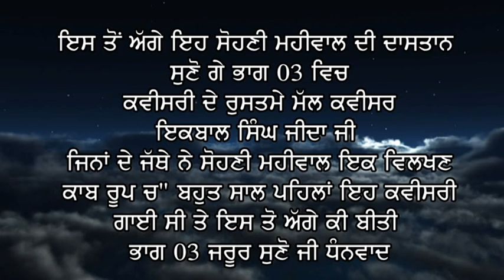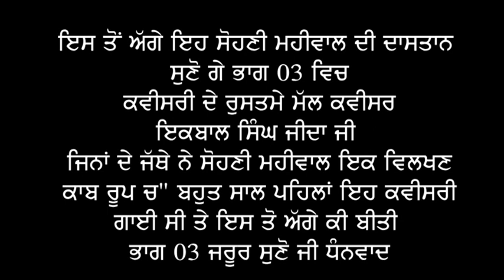ਸੋਹਣੀ,ਮਹੀਵਾਲ-ਭਾਗ-02#ਕਵੀਸਰੀ ਇਕਬਾਲ ਸਿੰਘ ਜੀਦਾ & ਸਾਥੀ-ਪੇਸਕਸ ਸਾਜਨ ਲੋਪੋ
ਕਵੀਸਰੀ
ਇਕ ਦਾਸਤਾਨ
ਸੋਹਣੀ ਮਹੀਵਾਲ#
ਕਵੀਸਰੀ ਜੱਥਾ ਇਕਬਾਲ ਸਿੰਘ ਜੀ ਜੀਦਾ ਤੇ ਸਾਥੀ
ਇਹ ਕਵੀਸਰੀ ਸੋਹਣੀ ਮਹੀਵਾਲ
ਭਾਗ 02
ਵਿਸੇਸ ਧੰਨਵਾਦ ਇਕਬਾਲ ਸਿੰਘ ਜੀ ਜੀਦਾ ਦੇ
ਸਗਿਰਦ ਨਿਰਭੈ ਸਿੰਘ ਲੋਪੋਂ
ਸਗਿਰਦ ਜਗਰਾਜ ਸਿੰਘ ਲੋਪੋਂ
ਇਹ ਕਵੀਸਰੀ ਤਕਰੀਬਨ 1976-77
ਚ"ਗਾਈ ਗਈ ਸੀ ਬਹੁਤ ਮੇਹਨਤ ਤੋ ਬਾਅਦ ਇਹ ਕਵੀਸਰੀ
ਸੋਹਣੀ ਮਹੀਵਾਲ ਅੱਪਲੋਡ ਕਰ ਰਹੇ ਹਾਂ ਕਿਓ ਕੇ ਇਹ ਕੈਸਟਾਂ
ਰਿਕਾਡਿਗ ਕੀਤੀਆ ਗਈ ਸਨ ।
ਆਪ ਜੀ ਸੁਣਨ ਵਾਲੇ ਵੀਰਾਂ ਦਾ ਧੰਨਵਾਦ ਜੋ ਇਹ ਕਾਬ ਰੂਪ ਕਵੀਸਰੀ
ਏਨਾਂ ਪਿਆਰ ਦੇ ਰਹੇ ਹੋ ।
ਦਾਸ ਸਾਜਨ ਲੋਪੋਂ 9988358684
Hi
Sohani Mahiwal Part 02 Kvisheri Iqbal Singh Jida & Sathi Sajan Lopon Presentes